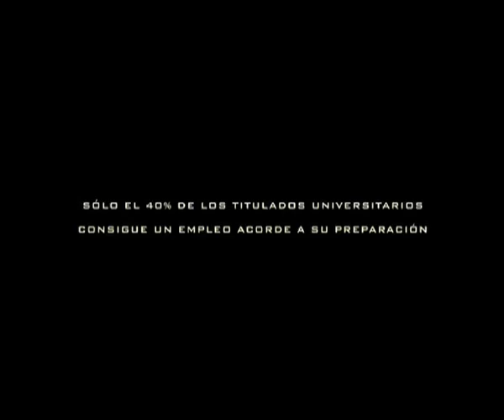5 millones de títulos